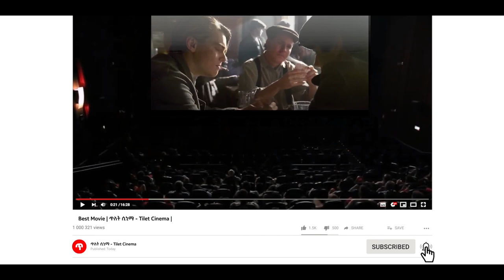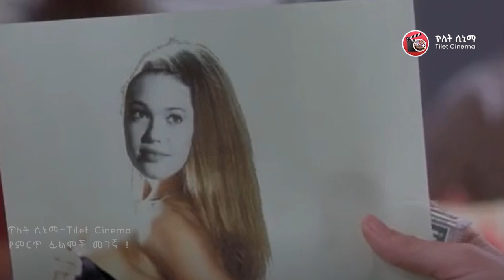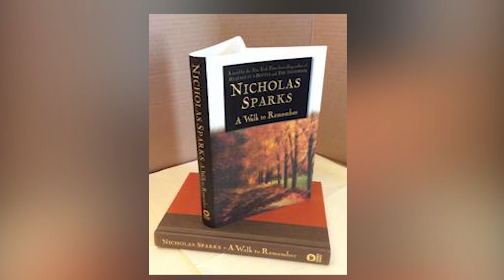🎬በሚንቃት ልጅ ፍቅር ሕይወቱ ተቀየረ [ጥለት ሲኒማ - Tilet Cinema ] Mirtmovies | Film wedaj | sera film | Arif films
Two North Carolina teens, Landon Carter and Jamie Sullivan, are thrown together after Landon gets into trouble and is sentenced to perform community service.